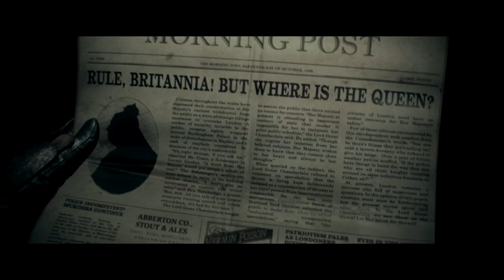The Order 1886 {PS4} прохождение #6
♥☺♥ Не забывайте лайкать и подписываться ♥☺♥
The Order: 1886 (рус. Орден: 1886 ) — видеоигра в жанре Action-adventure, разработанная Ready at Dawn эксклюзивно для консоли PlayStation 4. Изначально выход игры был запланирован на осень 2014 года, но позднее перенесён на 20 февраля 2015 года.